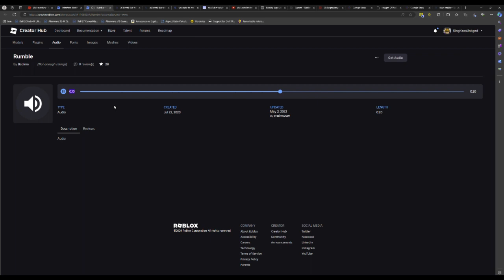Rumble - Old Blade & Old CELSIOR Sound Effect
Description:
The CELSIOR changed sounds a few months after the vehicle came out